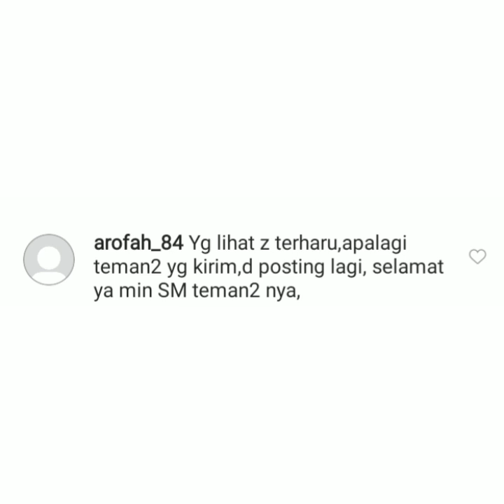Info terbaru ayu ting-ting Sore ini, Jum'at 05 Februari 2021